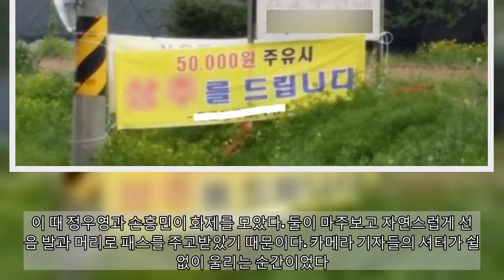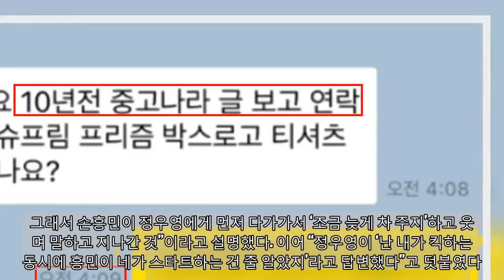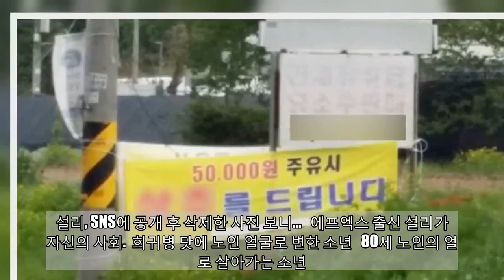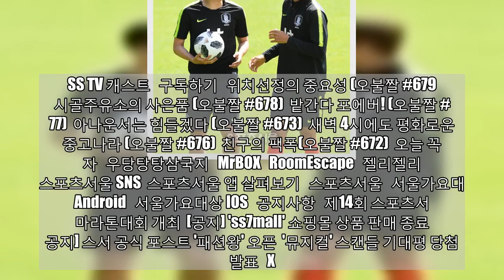[레오강 라이브]&quot;영권아 너도 껴라&quot;…손흥민-정우영 '우정의 스킨십'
보고 주셔서 감사합니다. 더 많은 동영상을 구독하십시오:
축구대표팀의 정우영과 손흥민이 8일 오전 (현지시간) 오스트리아 레오강의  슈타인베르크 경기장에서 훈련을 준비하며 손을 잡고 다정한 모습을 연출하고있다. 레오강 | 김도훈기자 축구대표팀의 정우영과 손흥민이 8일 오스트리아 레오강에서 훈련을 준비하며 손을 잡고 다정한 모습을 연출하고있다. 레오강 | 김도훈기자 축구대표팀의 정우영과 손흥민이 7일 오후 (현지시간) 오스트리아 인스부르크 티볼리 스타디움에서 진행된 볼리비아와의 평가전에서 후반 공격이 무산된 뒤 이야기를 나누고있다. 인스브루크 | 김도훈기자 [레오강=스포츠서울 김현기기자]“영권아, 너도 빨리 껴라.”차두리 코치의 한 마디에 선수단과 취재진이 모두 ‘빵’하고 웃었다.신태용호가 회복 훈련을 앞둔 8일 오스트리아 레오강의 슈타인베르크 경기장. 이날 단체 사진 촬영을 마친 뒤 훈련에 앞서 선수들이 2~3명씩 짝을 지어 볼을 주고 받았다. 이 때 정우영과 손흥민이 화제를 모았다. 둘이 마주보고 자연스럽게 선 다음 발과 머리로 패스를 주고받았기 때문이다. 카메라 기자들의 셔터가 쉴 새 없이 울리는 순간이었다. 둘은 패스를 마친 뒤 손을 잡으며 ‘우정의 장면’도 연출했다. 차 코치는 김영권을 가리켜 “영권아, 너도 빨리 껴라”라고 말해 분위기를 띄웠다.신태용호는 7일 볼리비아전 0-0 무승부로도 비판을 받았지만, 정우영과 손흥민의 불화설로 더 큰 비판을 받았다. 볼리비아전 종료와 함께 둘이 다투는 것 같은 모습이 중계화면에 나타났기 때문이다. 겉으로 보면 정우영이 손흥민을 심하게 나무라는 것 같은 모습이었다. 하지만 대표팀 관계자의 설명은 달랐다. “종료 직전 프리킥 장면에서 손흥민이 돌아나가고 정우영이 손흥민 쪽으로 때려주기로 약속한 플레이였는데, 타이밍이 잘 맞지 않았다. 그래서 손흥민이 정우영에게 먼저 다가가서 ‘조금 늦게 차 주지’하고 웃으며 말하고 지나간 것”이라고 설명했다. 이어 “정우영이 ‘난 내가 킥하는 동시에 흥민이 네가 스타트하는 건 줄 알았지’라고 답변했다”고 덧붙였다. 정우영이 얼굴을 잔뜩 찌푸린 것은 햇빛이 따갑게 내리쬐는 상황에서 90분을 다 뛴 정우영이 힘들었기 때문이라는 게 대표팀 측 전언이다. 이런 대표팀 해명 보도가 나간 뒤에도 일부 팬들은 의심의 눈초리를 거두지 않았다. 김영권이 둘 사이를 말린 것 아니냐는 해석도 나왔다.이에 8일 훈련을 앞두고도 둘의 불화설이 화제로 등장하자 일종의 ‘우정의 장면’을 연출하며, 의심의 눈초리를 일축한 것으로 보인다. 신태용 감독이 “미팅 전 흥민아, 우영아 같이 하고 그래. 기자들도 보고 있잖아”라고 했다. 둘이 호흡을 맞추자 차 코치의 “영권아, 너도 빨리 껴라” 발언도 나왔다. 대표팀 관계자는 “정우영이 7일 숙소에 복귀한 뒤 관련 영상을 보더니 상당히 재미있다식으로 반응했다. 둘 사이엔 아무런 문제가 없다”고 했다. 신태용 감독도 정우영과 손흥민의 패스와 스킨십을 흐뭇하게 └ 리니지 레드나이츠 등 엔씨 소프트 쿠폰 받으러 가기 3 오늘의 핫키워드 정우영 l SS핫클릭 l ★SNS l SS쇼캠 관련기사 2018 러시아 월드컵 [일문일답]김영권 "완벽한 오해…둘이 뭐하는 지도 몰랐다" [레오강=스포츠서울 김현기기자]신태용호 수비수 김영권은 8일 오스트리아 레오강 대표팀 전훈 캠프에서 취재진을 만난 뒤 전날 손흥민과 정우영의 싸움을 말렸다고 ‘설’에 대해 “완벽한 오해다. 난 그 상황이 뭔지도 몰랐다”고 강력 부인했다. 김영권은 “월드컵에서 한 골 ...   [일문일답]손흥민 "내가 왜 거짓말 하겠나, 싸운 것 아니다"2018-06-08  [일문일답]이승우 "외국인보다 대한민국 사람에게 응원받으면 힘 난다"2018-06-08  [일문일답]정우영 "논란도 아니고, 논란인 지도 모르겠다"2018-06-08  손흥민, 월드컵 출전 슈퍼스타 선정…메시·호날두 포함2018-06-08  [레오강 라이브]"영권아 너도 껴라"…손흥민-정우영 '우정의 스킨십'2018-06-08  인기기사  홍진영, 티셔츠 한 장으로 볼륨 몸매 자랑  설리가 SNS에 공개 후 삭제한 사진   손흥민-정우영, 불화설 일축한 '우정 스킨십'   희귀병 탓에 80대 노인 얼굴로 변한 소년   '시스루+망사 스타킹' 청순 아이돌의 반전 매력   주결경, 막 찍어도 화보 되는 미모   정인선-이이경, 1년 열애 끝 결별   만삭에도 매혹 몸매 자랑한 女 모델   영상   포토  페이스북  트위터  카카오톡  구글플러스  카카오스토리  밴드   TOP 뉴스   1/2   이전  다음  홍진영, 티  하나로 증명한 '베이글 몸매'   트로트 가수 홍진영이 완벽한 몸매를...  설리, SNS에 공개 후 삭제한 사진 보니…   에프엑스 출신 설리가 자신의 사회...  희귀병 탓에 노인 얼굴로 변한 소년   80세 노인의 얼굴로 살아가는 소년...  아이돌女, 망사스타킹 신고 아찔 댄스   그룹 코코소리 소리의 댄스 영상이...  만삭에도 매혹 몸매 뽐낸 女 모델   한국계 톱모델 샤넬 이만의 매혹적인...  "부해 보여" 몸매 망언한 前 아나운서  김경화 전 아나운서가 몸매..  한 줌 허리 인증한 걸그룹 멤버   그룹 AOA 찬미가 가녀린 몸매를...  스킨십하다 '불꽃 하이킥' 맞은 男   지나가는 여성을 더듬은 관광객의..  SS TV 캐스트   구독하기   위치선정의 중요성 (오불짤 #679)  시골주유소의 사은품 (오불짤 #678)  밭간다 포에버! (오불짤 #677)  아나운서는 힘들겠다 (오불짤 #673)  새벽 4시에도 평화로운 중고나라 (오불짤 #676)  친구의 팩폭(오불짤 #672)  오늘 꼭 보자   우당탕탕삼국지   MrBOX   RoomEscape   젤리젤리   스포츠서울 SNS  스포츠서울 앱 살펴보기   스포츠서울   서울가요대상 Android   서울가요대상 IOS   공지사항   제14회 스포츠서울 마라톤대회 개최  [공지] 'ss7mall' 쇼핑몰 상품 판매 종료  [공지] 스서
#[레오강라이브], quot;영권아, quot;…손흥민
#[레오강라이브]quot;영권아너도껴라quot;…손흥민정우영'우정의스킨십'